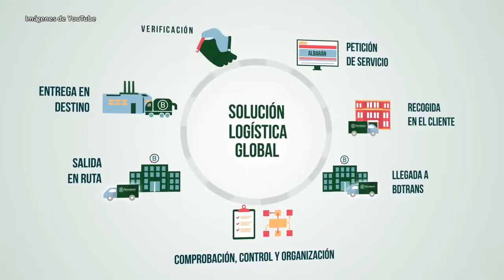Not. 2021-10-26. Visita Red Equipamientos industriales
El Ayuntamiento de Osuna recibe a una Delegación Internacional de la Red de Ciudades y Espacios para Inversión Logística e Industrial.